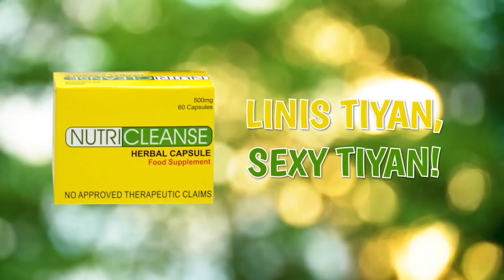Halos 5K mga doktor nagsama sama sa 25th Midyear Convention sa SBFZ